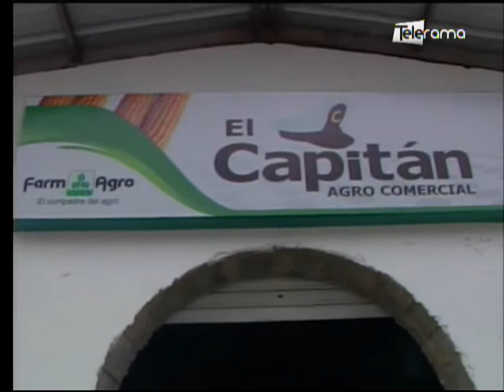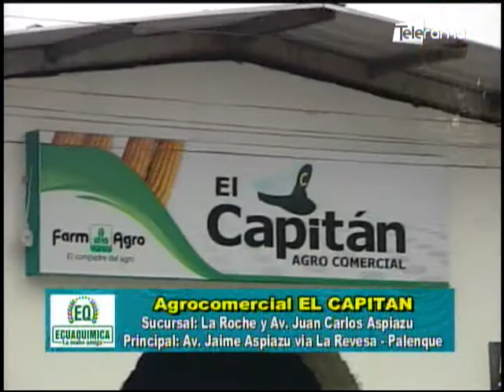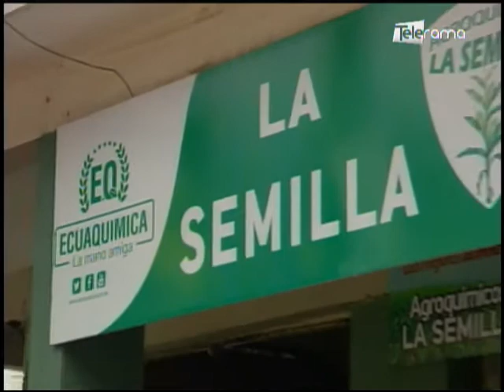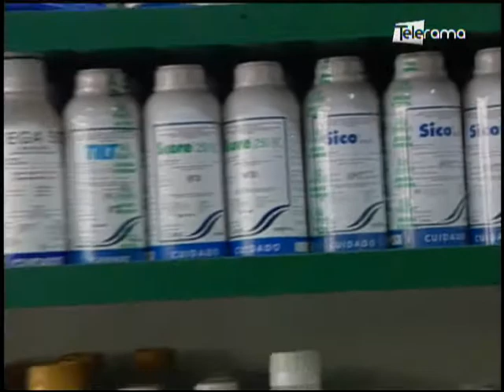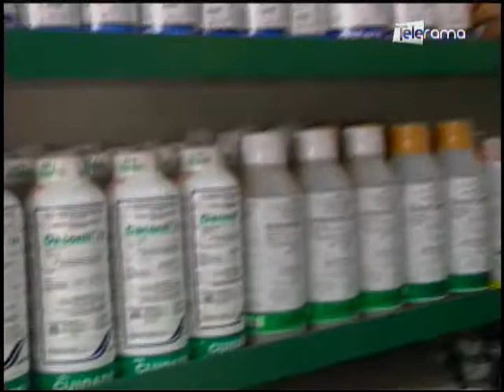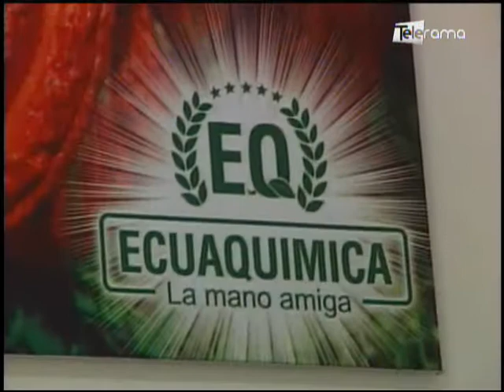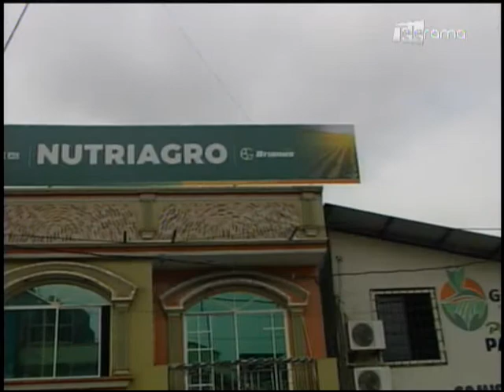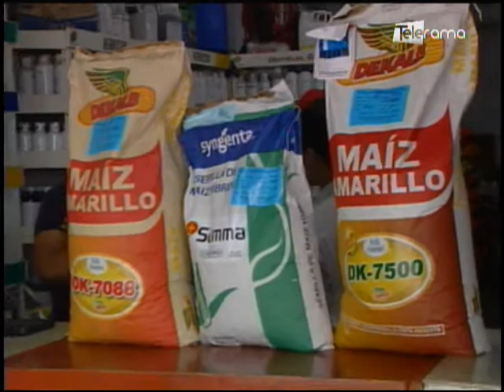Ecuador Agropecuario 31-01-2018